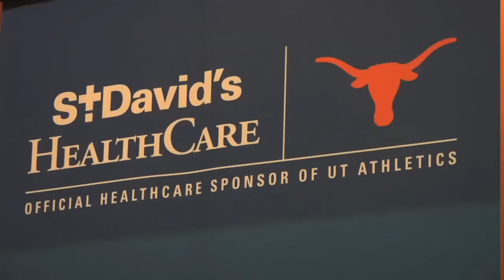St David's HealthCare :: Official Healthcare Sponsor of UT Athletics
St. David's HealthCare announced a six-year agreement with The University of Texas at Austin Athletics making the Central Texas-based healthcare system the official healthcare sponsor and emergency services provider for the Longhorns' 20-sport men's and women's athletics programs.